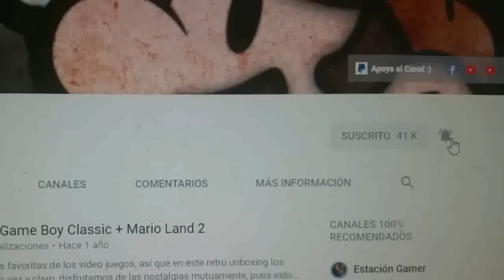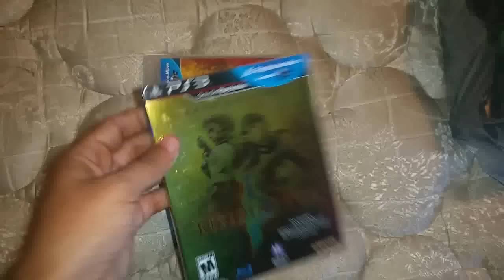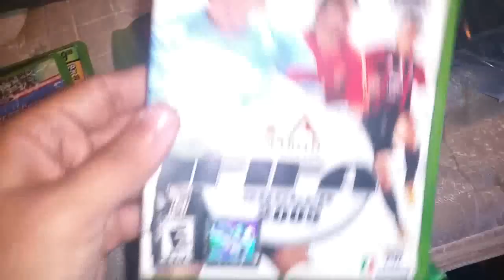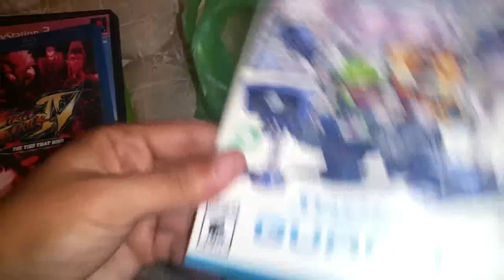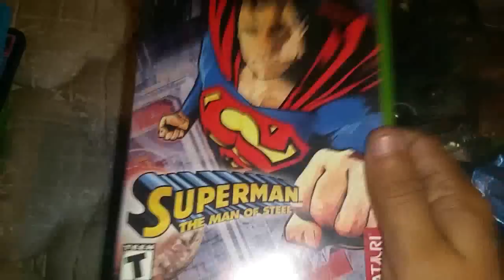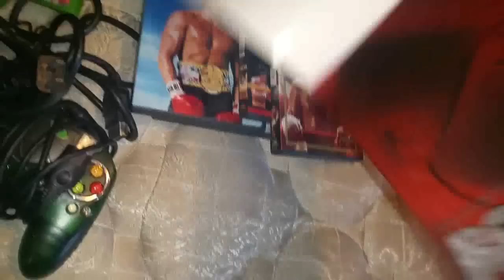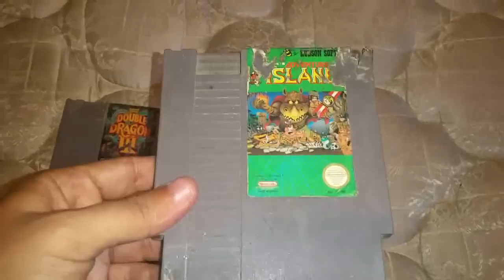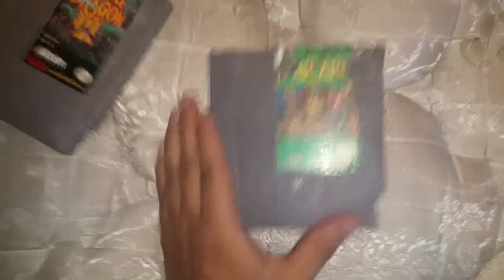Colección de Videojuegos - Ultimas Adiciones de CVG - 104 Rocky Balboa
Aquí como siempre les traigo el vídeo mensual de las compras de videojuegos del mes, en el cual agrego una nueva dinámica, les muestro cosas que no son de juegos de vídeo, en los comentarios comenta que tal te pareció.